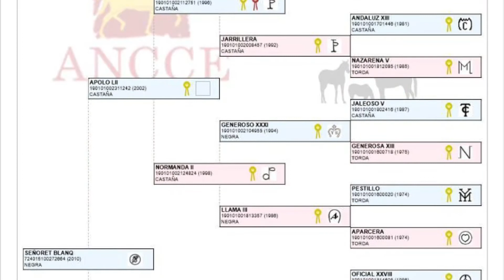9yr old pre stallion.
9 yr old PRE stallion standing 164cm approx. High school trained in piaffe and passage. Used to shows, exhibitions, displays etc etc. Safe and very attractive.